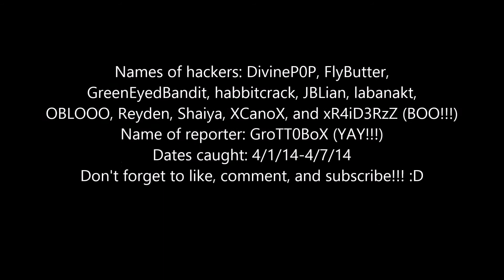Project Blackout Mass Ban!!! - 11 hackers!!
Just because I got 30K for being the Sheriff of PB, I am not done. I will continue to ban hackers as soon as I see them. :D